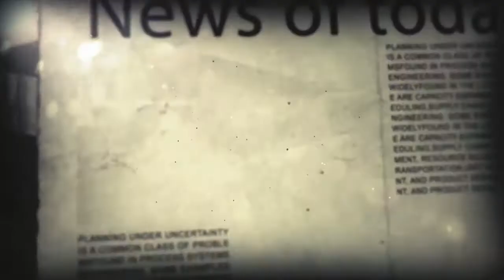SLN What s up EP 02